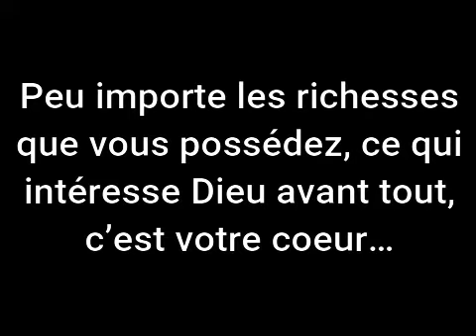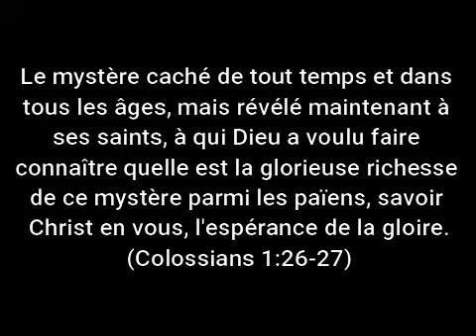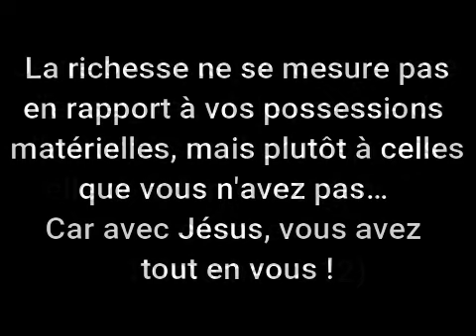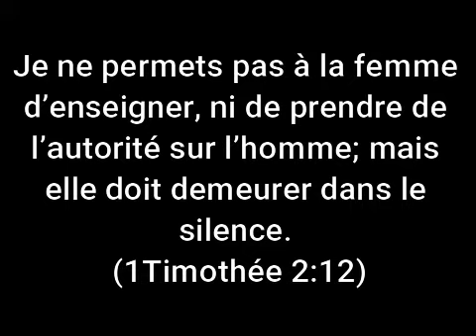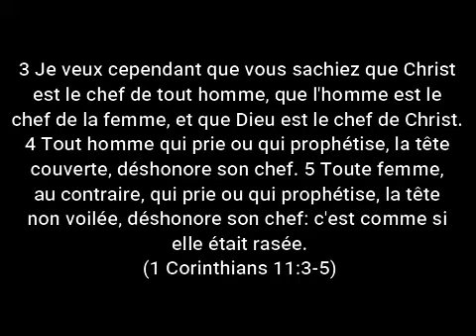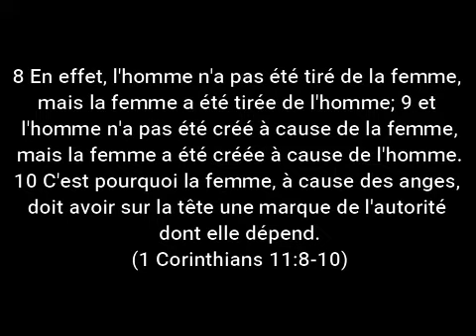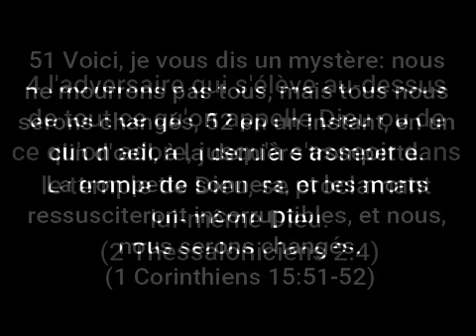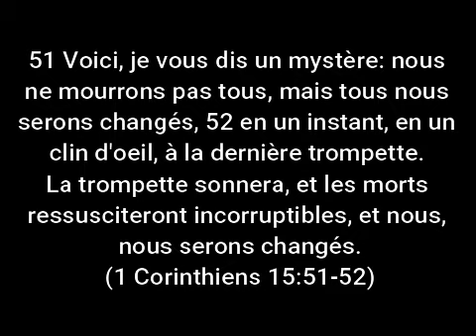Exhortation - Kevin Gall : Dérives et apostasie 1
Pour info, je vous met le lien du site internet " C.F.C.I " présidé par Kevin Gall.